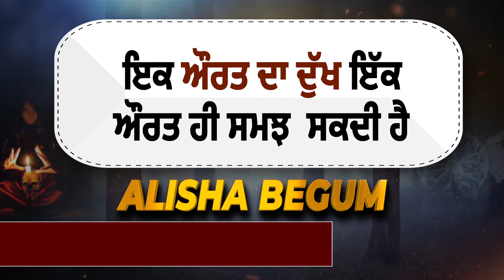Exclusive: SC Deptt. Punjab के Chm. Chabbewal का बयान, 'Post-Matric Scholarship का मसला लगभग हुआ हल'